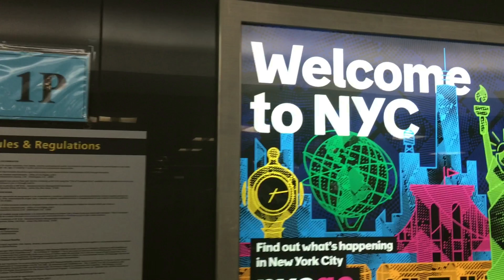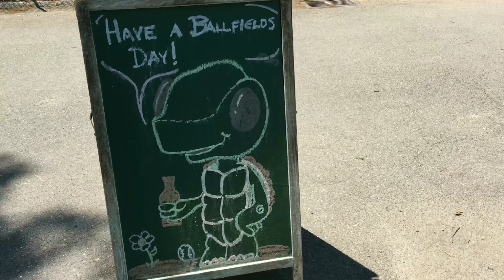Tim Schou - V-log, May 2017 - Part one - Meet my Daddy & my Manager and travel with me to New York!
Come with me to New York. Also let me know where I need to go while I'm here. What's your favorite place in New York. GO! Hugs, Tim.